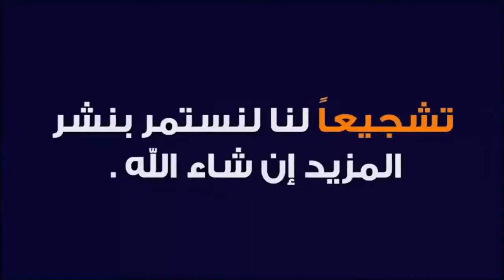gogo_story فلم دار الايتام كامل_توكا بوكا_حزين كومدي دراما لا يفوتكم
تاريخ النشر: 02‏/03‏/2021